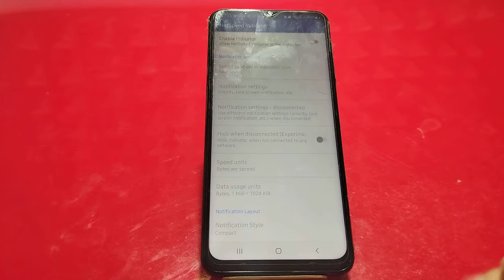How To Set Internet Speed In Samsung Galaxy A23,Samsung Galaxy A23 Mein Data Speed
How To Set Internet Speed In Samsung Galaxy A23,Samsung Galaxy A23  Mein Data Speed Kaise Show Karen

How To Set Internet Speed In Samsung Galaxy A23,
How To Enable Internet Speed Metre In Samsung Galaxy A23,
Samsung Galaxy A23  Mein Internet Speed Kaise Show Karen,
How To Show Internet Speed In Samsung Galaxy A23,
How To Show Internet Speed OnSamsung Galaxy A23,
Samsung Galaxy A23  Mein Daily Speed Data Kaise Show Karen,
How To Show Connection Speed In Samsung Galaxy A23,
Samsung Galaxy A23 Connection Setting,
How To Show Data Connection In Samsung Galaxy A23,
How To Show Data Speed Setting In Samsung Galaxy A23,
Samsung Galaxy A23  Mein Internet Ki Speed Kaise Check Karen,